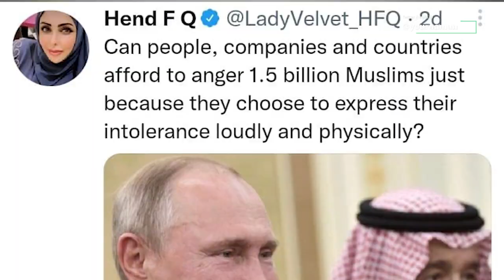Nupur Sharma विवाद पर आया Putin का बयान ? वीडियो उड़ा देगा होश | Putin On Nupur| Nupur Sharma News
Stay Blessed